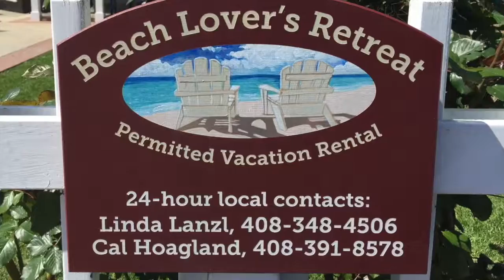Beach Lovers Retreat vrbo